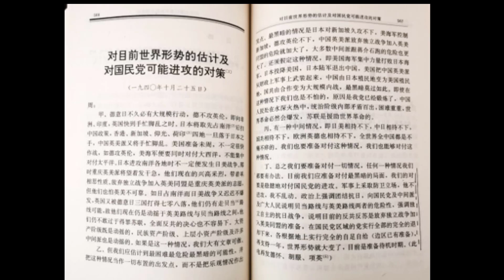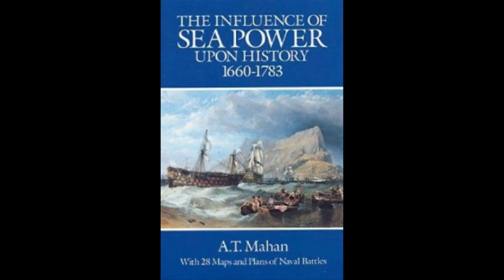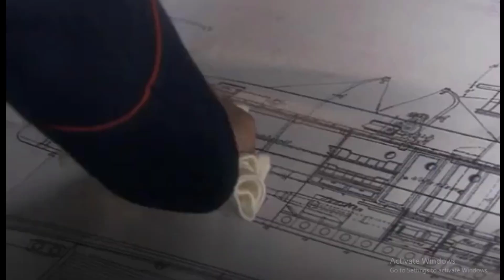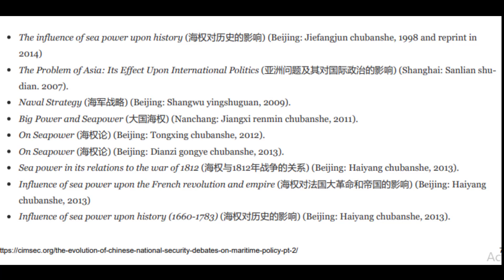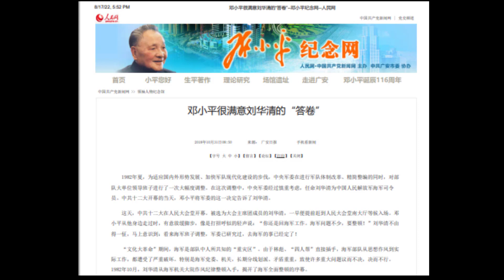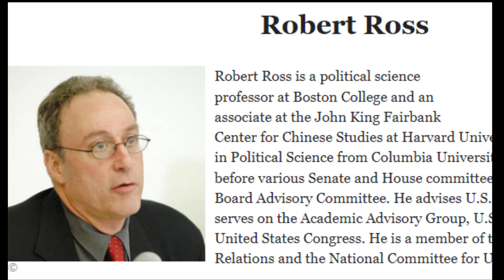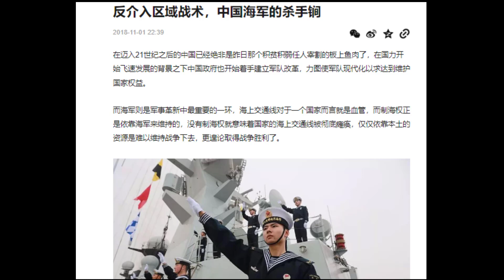《賴子聊書》102：馬漢的《海上力量》與人民海軍的發展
【关键词】铃木贯太郎, 塞班岛, 马里亚纳海战, 菲律宾海海战, 制海权，